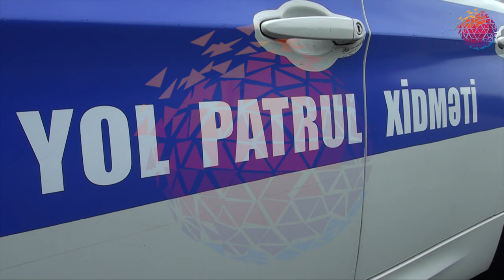Tovuz rayonunda yol nəqilyat hadisəsi baş verib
Tovuz rayonunda yol nəqilyat hadisəsi baş verib Hadisə rayonun Aşagı Quşçu kəndində qeydə alınıb Vaz 21 07 markalı avtomobil, iki Vaz 21 06 markalı avtomobili vuraraq hadisə yerindən qaçıb Hadisə zamanı avtomobilin birində olan sərnişin, Aşagı Quşcu kənd sakini 1974 cü il təvəlüdlü Afət Musayeva  yungul  xəsarət alaraq Tovuz Rayon Mərkəzi xəstəxanasına gətirilib Ona yardım göstərildikdən sonra evə buraxılıb Yol polisi hadisəni törədən sürücünün axtarışına başlayıb